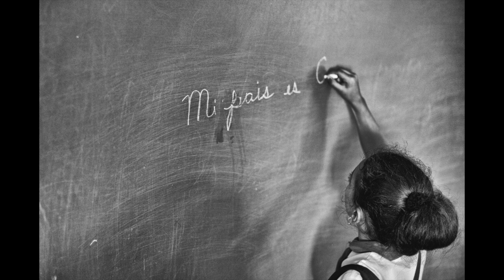CUBA Black and White photography with Kike Calvo Part 1 [ 🔴 Travel Photography ]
For years, I have been documenting Cuba. In this episode, you will find a selection of my photographic work dating back to the late 90s. Some images were even taken with slides. This video is part of a series, so if you enjoy it, please keep an eye for the others.

Durante años he documentado Cuba. En este episodio encontrarás una selección de mi trabajo fotográfico realizado en la isla, con imágenes que datan de finales de los 90s y fueron realizadas en diapositiva. Este video es parte de una serie. Si te gusta, asegúrate que buscas los otros.

Recommended links for your brand development:
► Need to manage your photographs? Try Photoshelter
($15 discount if you use this link)
► ¿Interested in printing your own book? Try Blurb

Recommended links:
► Try Audible and Get Two Free Audiobooks
► ROBINHOOD Invite Code (grab your other free stock)
► Discover my author page on Amazon